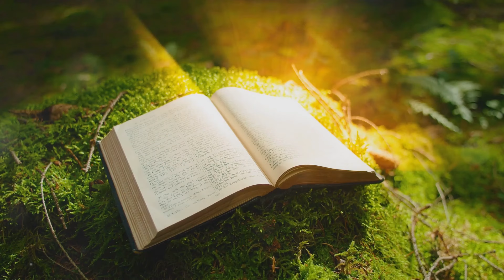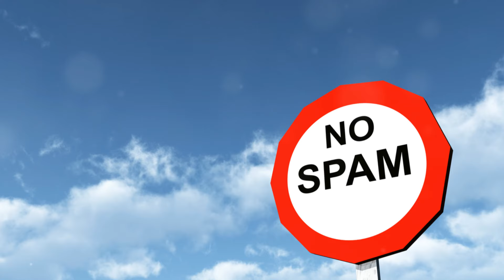Deep Sleep Hypnosis Audio. Quickly Fall into the Deepest Sleep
Welcome to this deep sleep hypnosis audio designed to help easily and quickly fall into an instant deep sleep. With the soothing sound of my voice and calming sleep music, this session is crafted to deliver your most rejuvenating night of healing rest and peaceful dreams.

Through gentle and effective hypnosis suggestions, you'll be guided into a serene state of deep trance, quickly melting away physical tension and releasing worries and anxieties. Let the power of your subconscious take you effortlessly into a blissful night of deepest, restorative sleep.

Are you ready to be your 'Best Self?' Learn how I can help you with RTT Hypnotherapy and my Incredible BOOST Change Coaching at 👇